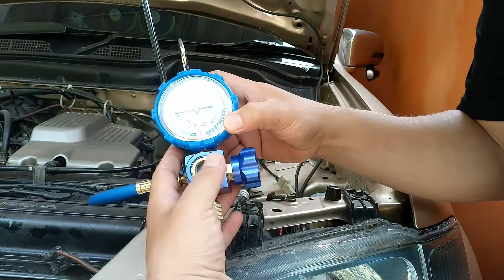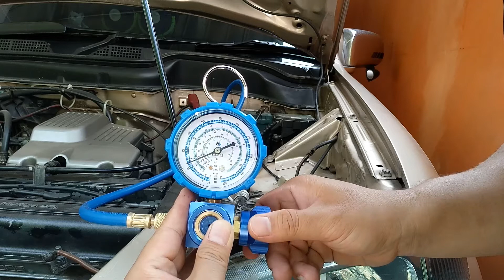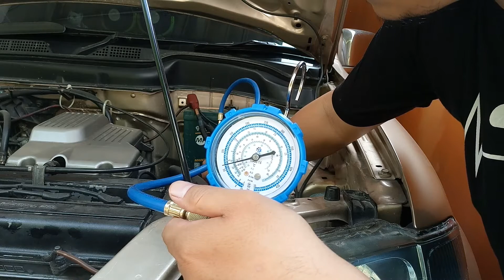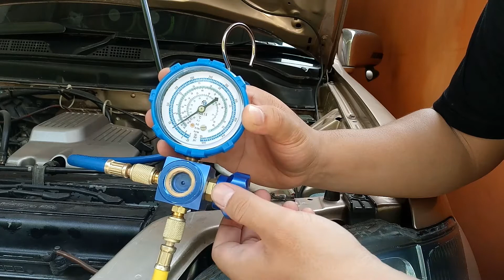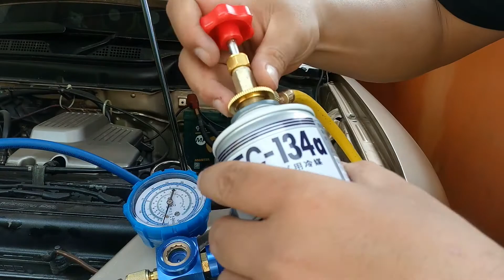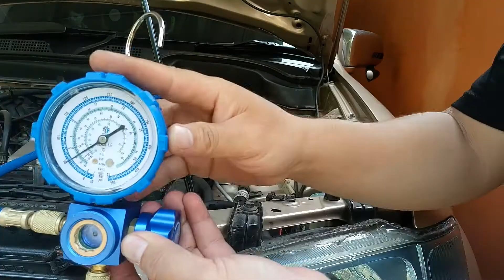CARA MUDAH ISI FREON AC MOBIL DAN SETTING PERLENGKAPANNYA SENDIRI | VloGue | TUTORIAL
Assalamualaikum sobat youtube dimana pun anda berada jumpa lagi di channel AGUSTIfamous.

Pada kesempatan kali ini gue mau mengajak kalian untuk mengikuti kegiatan AGUSTIFAMOUS dengan judul CARA MUDAH ISI FREON AC MOBIL DAN SETTING PERLENGKAPANNYA SENDIRI | VloGue | TUTORIAL

Ingat selalu CARA MUDAH ISI FREON AC MOBIL DAN SETTING PERLENGKAPANNYA SENDIRI | VloGue | TUTORIAL

Adapun kelengkapannya adalah:
1. Manifold single
2. Selang manifold
3. Can tap valve/pembuka kaleng
4. Quick coupler
5. Freon klea r134a.